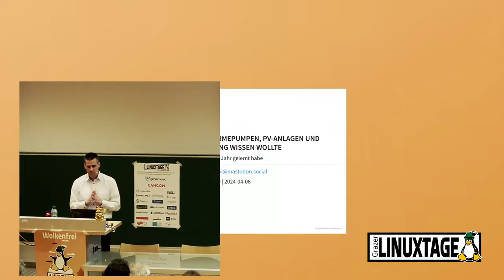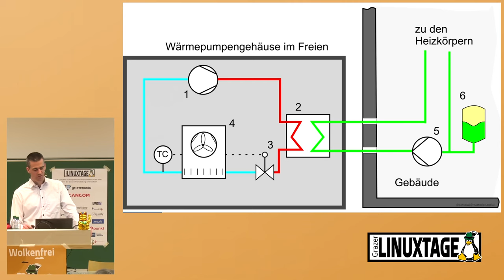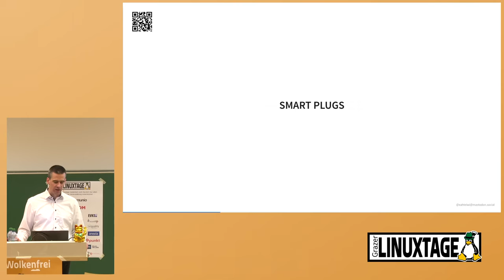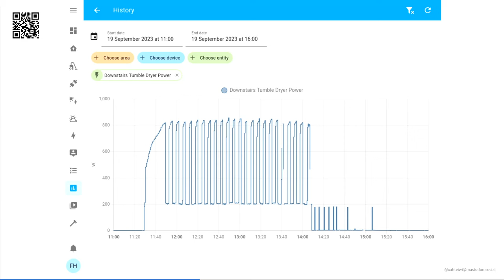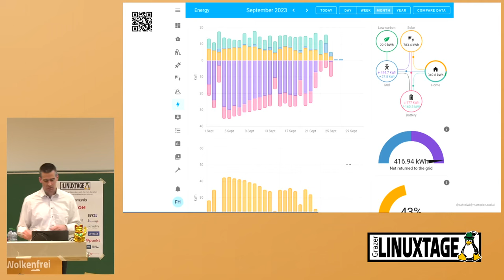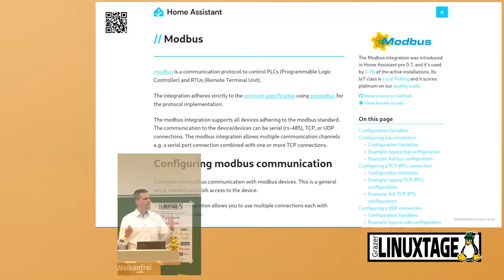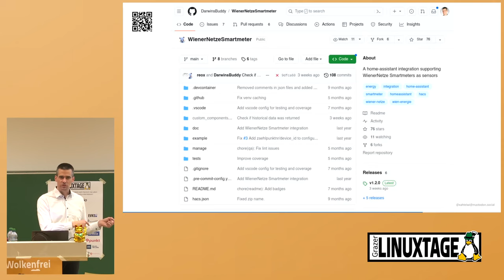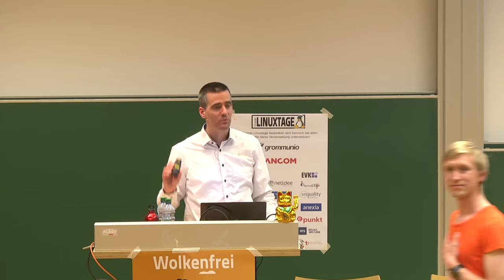Grazer Linuxtage 2024 - Was ich immer schon über Photovoltaik, Wärmepumpen und Heimautomation wisse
Mein über 100 Jahre altes Haus hat seit einem Jahr eine Wärmepumpenheizung, und seit einigen Monaten eine Photovoltaikanlage. Was bedeutet das für's Wohnen, für's Klima, und für das Energiebudget? Wie verknüpft man das alles in einer Home Assistant-Installation auf einem Raspberry Pi? Und wie navigiert man sich durch den österreichischen Behörden-, Energieversorger-, und Förderdschungel? Dieser Vortrag gibt Antworten.

Für diesen Vortrag sind keine besonderen Vorkenntnisse im Bereich Heimautomation oder Energietechnik erforderlich. Ich erkläre unter anderem:

* Was ist eine Wärmepumpe? Was ist eine Photovoltaik- (PV-) Anlage?
* Wie wirkt sich der Einbau einer Wärmepumpe und einer PV-Anlage auf einen Altbau aus?
* Wie kann ich den Energieverbrauch in meinem Haus messen und steuern?
* Wie kann ich das alles mittels Home Assistant zusammenführen?
* Wie betreibe ich Home Assistant (und ein paar andere Dienste, wie Mosquitto und Grott) mit Podman und systemd auf einem Ubuntu-Raspberry Pi?
* Welche Erfahrungen macht man unterwegs?

Florian Haas